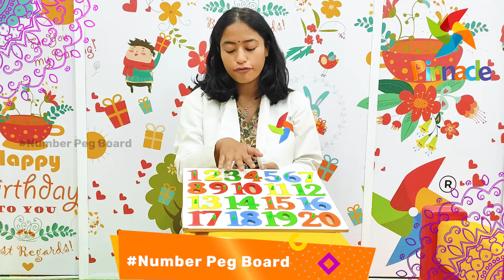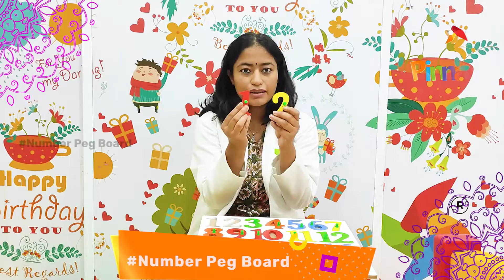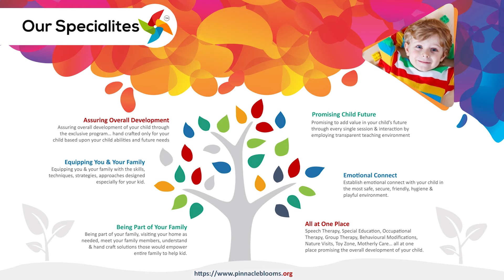Number Peg Board | Pinnacle Blooms Network - #1 Autism Therapy Centres Network